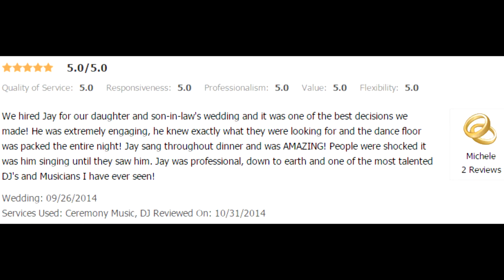NJ Wedding DJ Jay Thomson in action at The Palace in Somerset V Log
Danielle & Rich celebrated their wedding at The Palace in Somerset NJ and they selected Jay Thomson to be their MC and DJ.  As you'll see, they had a great time and they LOVED Jay and Elite.  Check it out